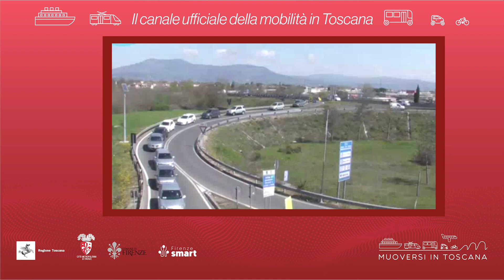Muoversi in Toscana - Edizione delle 17.30 del 15 febbraio 2023